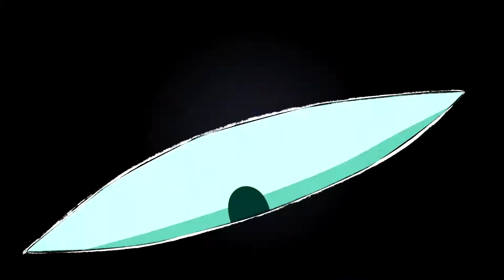Que es CROWN TRICK 👑 Roguelike estratégico en el mundo de los sueños | Review en Español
Un Roguelike diferente, llamativo y refrescante, colorido y simpático.
Roguelike con pausada estrategia al estilo dungeon crawler, combinado de forma que aprovecha cada genero.
Las protagonistas Elle y Corona se enfrentan juntas al mundo de los sueños y pesadillas.